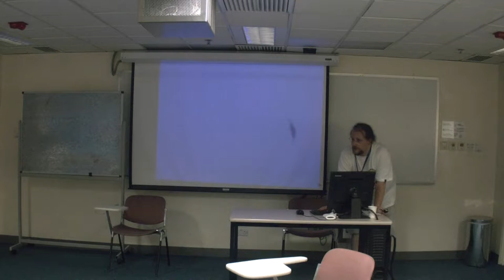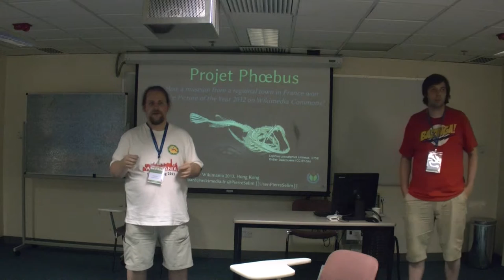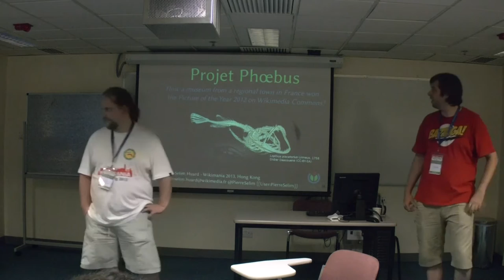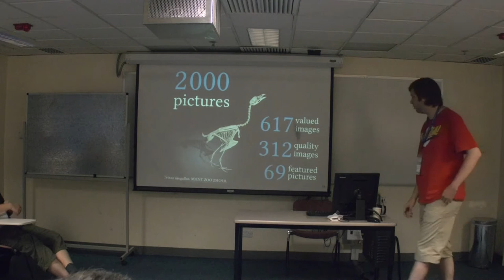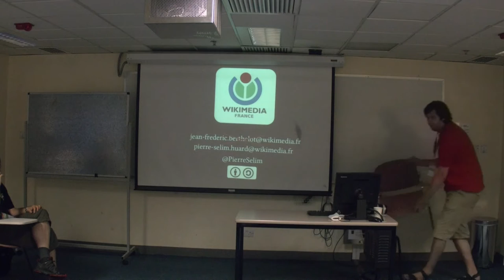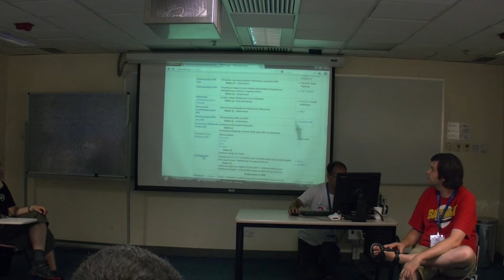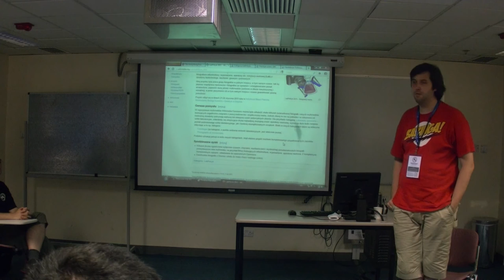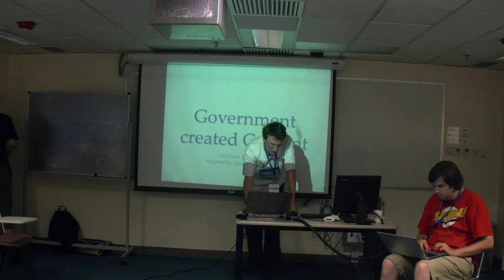Science GLAM - Pierre-Selim Huard, Daniel Mietchen